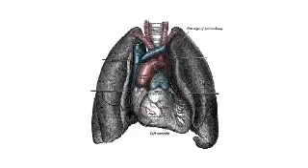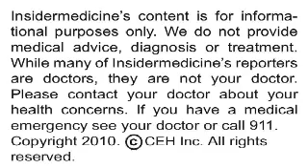Insidermedicine In Depth - August 9, 2010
Having a large waist circumference increases the risk of death even among those who are not overweight, according to research published in the Archives of Internal Medicine.

Here is some information about waist circumference:

•    It is the measurement of the girth of the waist, taken from the top of the hipbones.

•    It is strongly associated with the amount of visceral fat, or fat surrounding the organs in the abdomen

•    A large waist circumference has been linked with inflammation, insulin resistance, type 2 diabetes, abnormal cholesterol levels, and heart disease

Researchers from the American Cancer Society in Atlanta looked at the association between waist circumference and death among over 48,000 men and 56,000 women aged 50 and older . The participants were followed from 1997 to 2006.

After taking into account the participants' body mass index (BMI), a large waist circumference of 120 cm or more in men and 110 cm or more in women was associated with double the risk of death in men and more than double the risk of death in women, compared with a more modest waist circumference of less than 90 cm in men and less than 75 cm in women. A large waist circumference was linked with an increased risk of death regardless of whether the participants were normal weight, overweight, or obese. Each 10 cm increase in waist circumference increased the risk of death by about 15 to 20%.

Today's research suggests that having a large waist circumference is a health risk even among those who maintain a healthy weight.